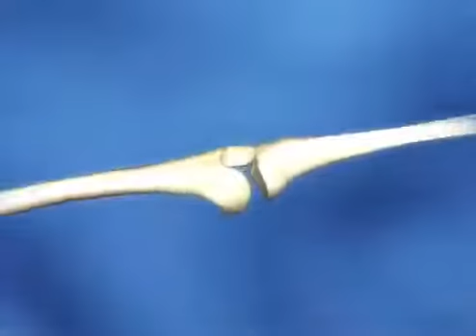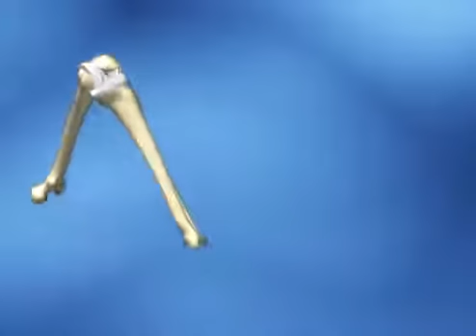Total Knee Arthroplasty Animation